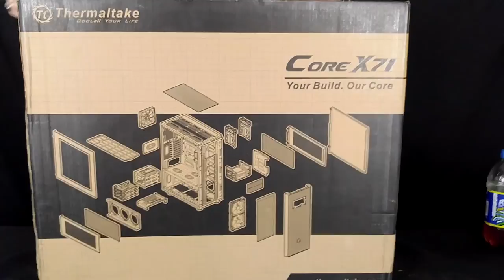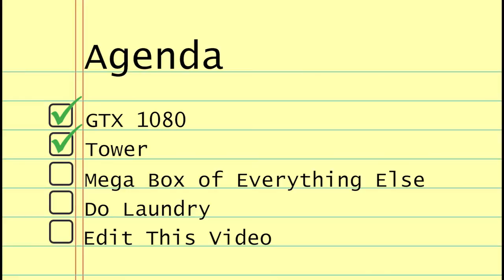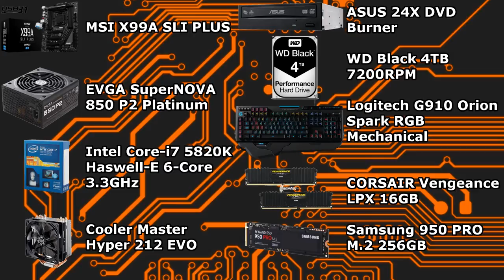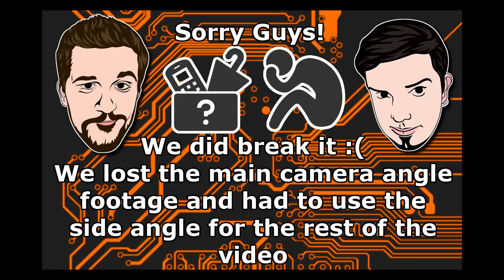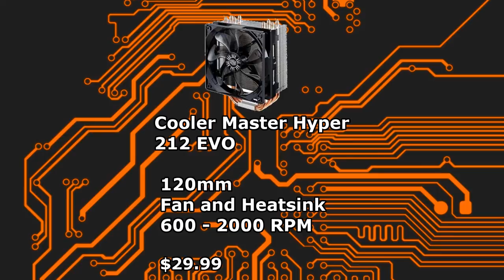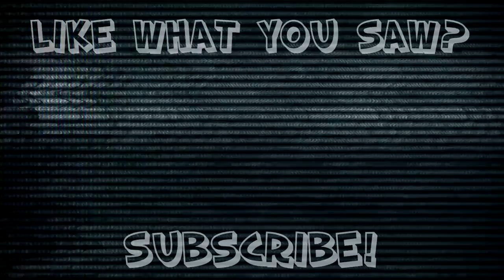MSI GTX 1080 Unboxing and FULL GAMING PC Set Up!